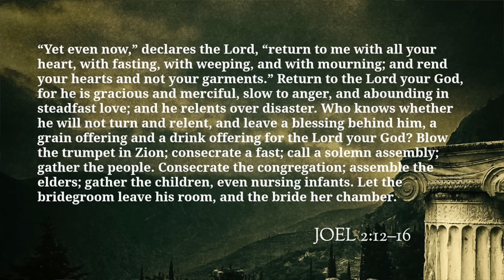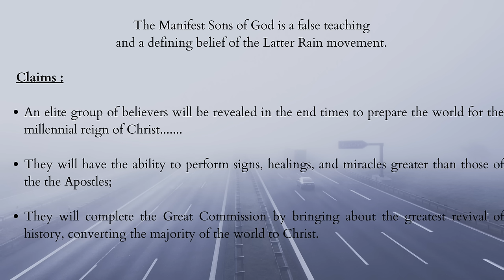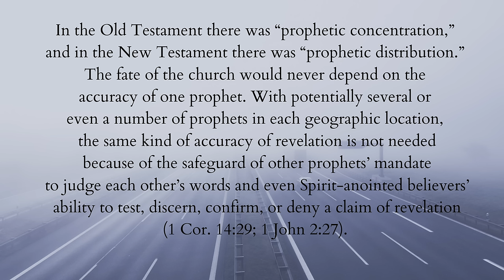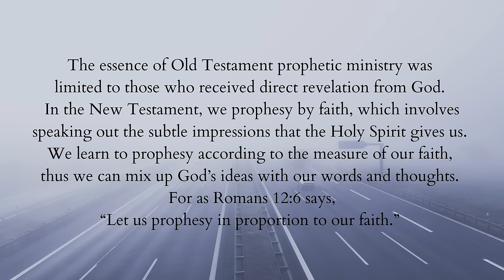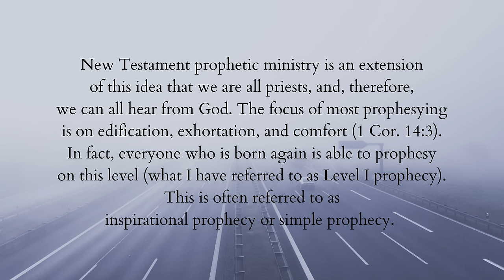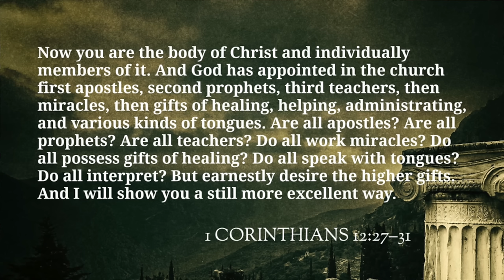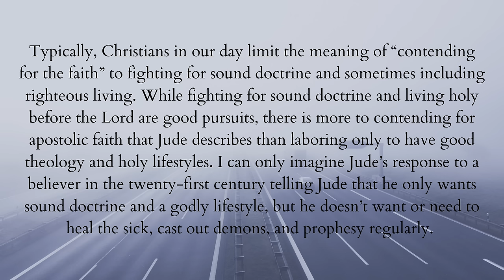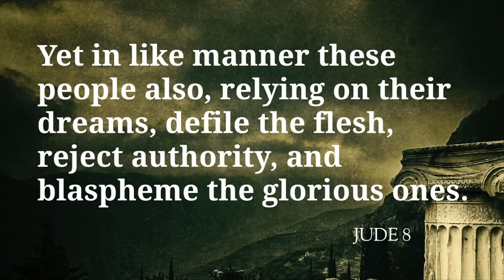IHOPKC: Exposing Mike Bickle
In this video, we discuss IHOPKC's Mike Bickle,  his numerous supernatural encounters, and his doctrine.